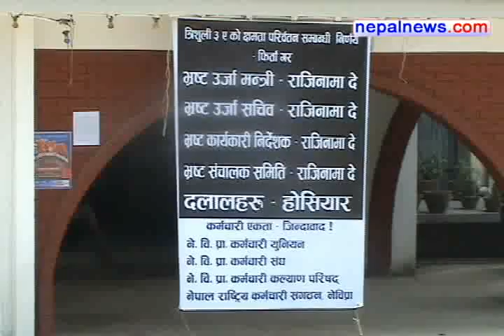NEA employees return to work as management as management revokes controversial Trishuli 3A decision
Employees of the Nepali Electricity Authority (NEA), who had been staging protests against the decision to upgrade Trishuli 3A hydropower plant for 11 days in a row, have returned to the work from Thursday after the withdrawal of the controversial decision yesterday.